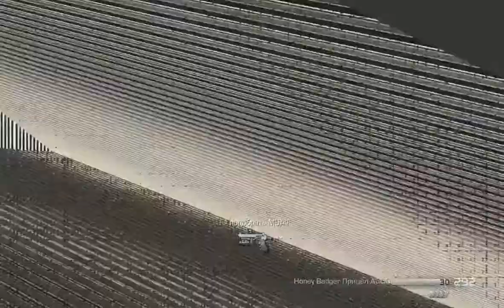Мои первые впечатления от игры Call of Duty: Ghosts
Кол оф Дути Пёс